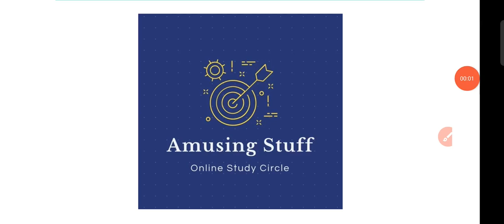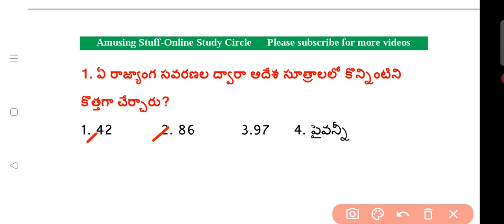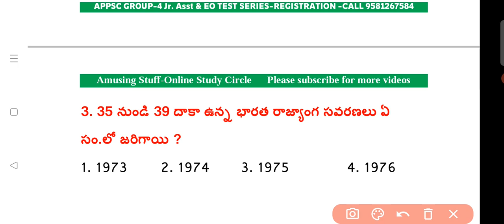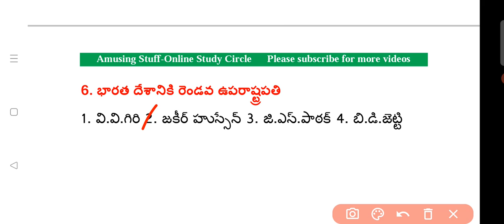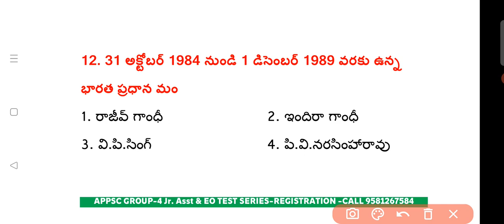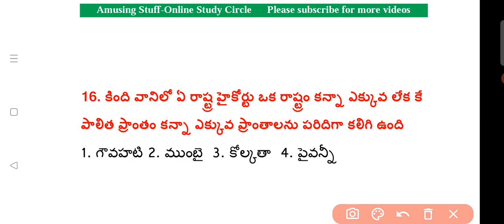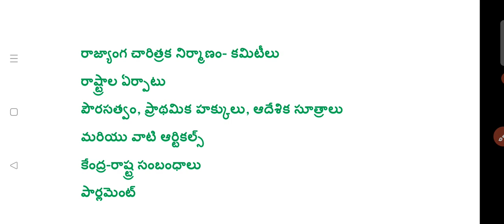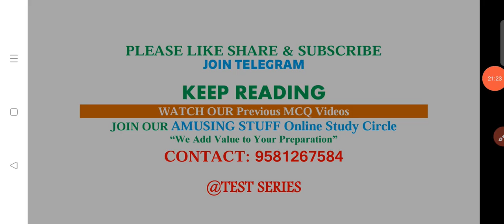APPSC Group-4 Polity 2012 Previous Bits| Strategy, Topics to Focus| Junior Assistant Test series 499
40 Full length Tests 499/- only